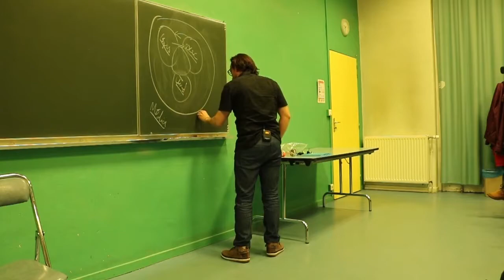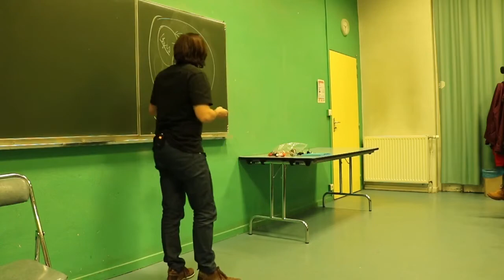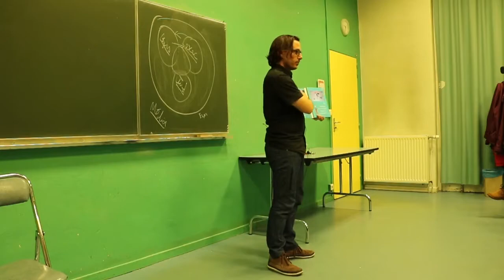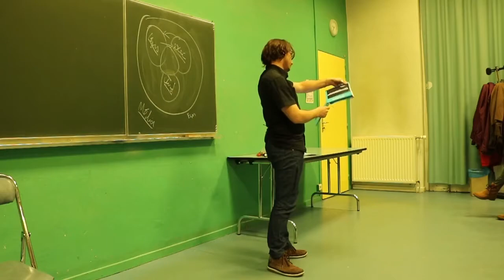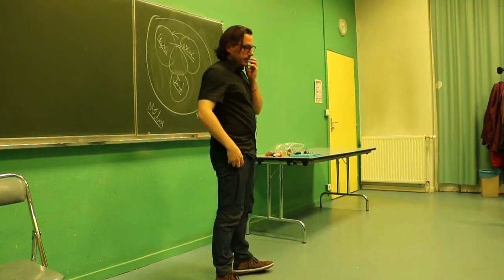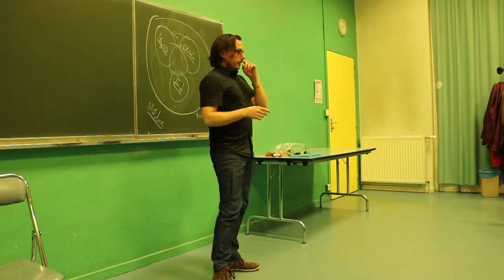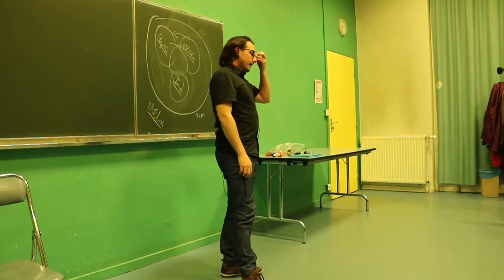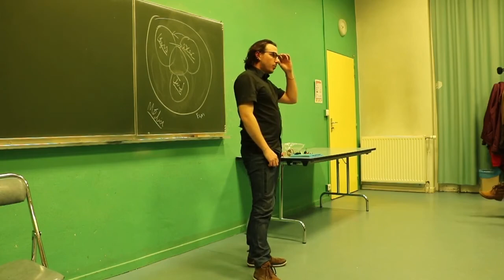les lobbies : conf' gesticulée politique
Voici le 4ème extrait de la conférence gesticulée politique d'Aurélien Vernet :

Comment comprendre le système politique français à travers la loi… de la gravitation. Le parallèle astronomique nous ramène aux fondamentaux du fonctionnement de nos institutions et trace un avenir possible de la transition vers une véritable démocratie.

Je met en perspective ces différentes expériences éducatives, militantes et politiques afin de dégager des pistes d’actions collectives pour transformer notre système politique actuel.

J’entremêle l’astronomie et les lois de l’univers avec le fonctionnement de notre parlement et plus généralement de notre démocratie. Ces deux domaines a priori sans aucun lien entre eux sont en effet gouvernés par des lois, parfois subtiles ! Sauf que contrairement aux lois de l’Univers, les lois de notre démocratie ne sont pas immuables !

Elle est destinée à être produite dans des festivals de conférences gesticulées, des festivals alternatifs, mais elle peut être également « commandée » de façon indépendante dans des cadres événementiels ou lors de séminaires pour des associations ou des syndicats souhaitant partager et approfondir leur culture du fonctionnement des institutions et découvrir les outils citoyens qui permette de les faire évoluer.